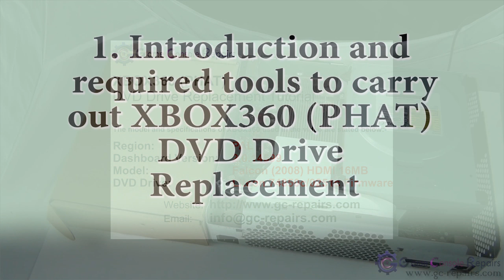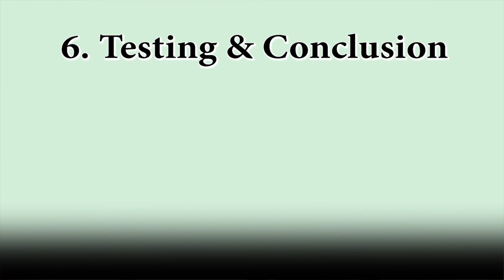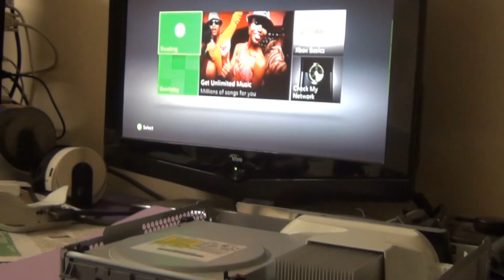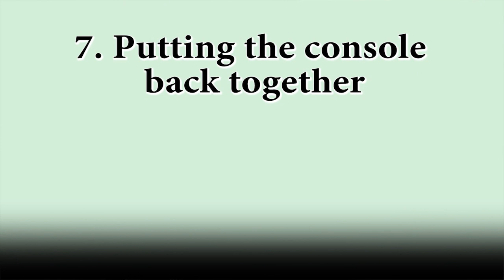XBOX360 (PHAT) Liteon DVD Drive Replacement Tutorial FULL HD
How to replace broken Liteon DVD Drive with a new one without having to purchase any of the special Xecuter or Maximus tools
Compatible with all firmware revisions
- Liteon 74850c/0251c
- Liteon 83850c/0251c
- Liteon 83850c v2/0251c
- Liteon 93450c/0251c

Tutorial contains full information regarding how to carry out Liteon DVD Drive Replacement on XBOX360 (PHAT) model

If your XBOX360 Liteon DVD Drive has any of the following issues you may require this service:
- Open Tray Error Message
- Drive unable to read discs
- Drive unable to eject
- Drive is completely unresponsive
- Drive does not spin
- Drive springs are damaged
- Drive rail assembly is damaged
- Drive motor assembly is damaged
- Drive is bricked
- Game freezes during game play

 The tutorial is divided into the following parts along with the starting time:-

1. Introduction & Required Tools to carry out XBOX360 (PHAT) Liteon DVD Drive Replacement(00:10)
2. Opening up XBOX360 (PHAT) (01:48)
3. Desoldering Original PCB from broken/damaged Liteon DVD Drive (06:40)
4. Desoldering PCB from the new Liteon DVD Drive (04:35)
5. Soldering original PCB onto the new Liteon DVD Drive (14:09)
6. Testing (20:51)
7. Putting the console back together (22:15)
8. Credits (25:08)